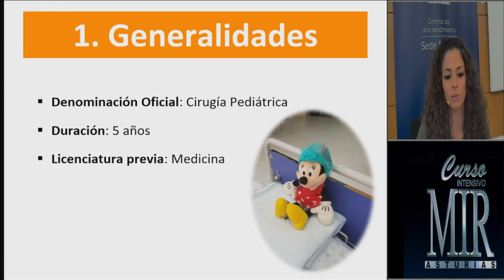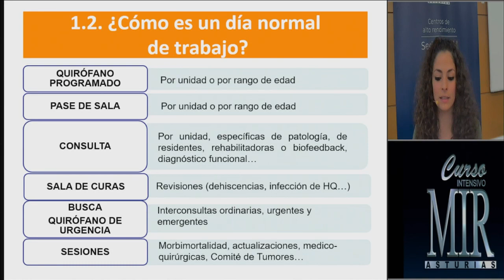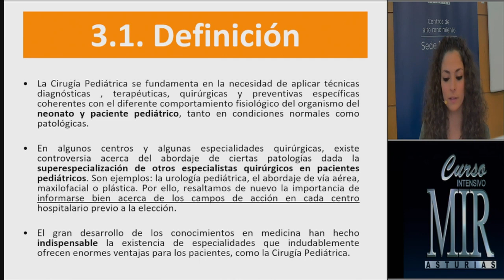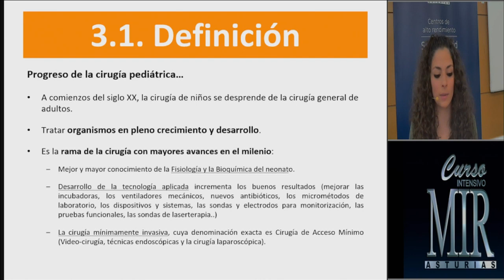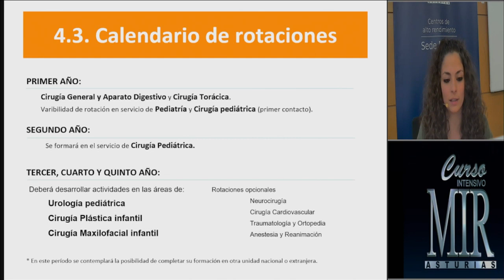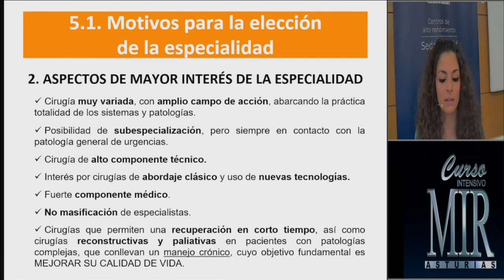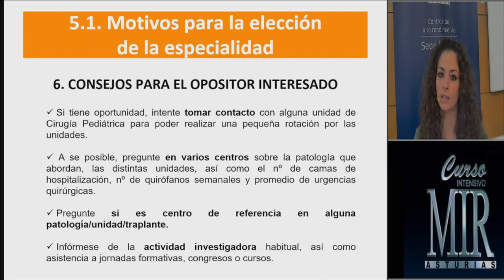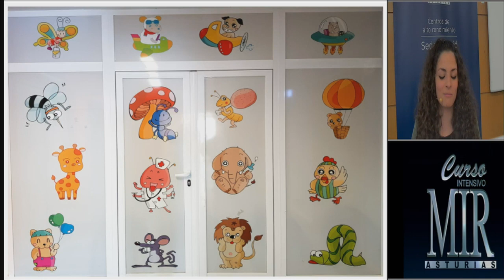Cirugía Pediátrica. Curso MIR Asturias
Vídeo informativo para médicos interesados en realizar la especialidad de Cardiología